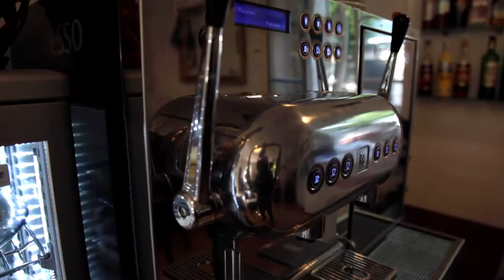DOMUS VITAE – rozběh aktivit komunitního centra a sociálního podniku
V rámci prioritní osy 3 zaměřené na podporu sociálního začleňování a boj proti chudobě byl podpořen projekt neziskové organizace Domus Vitae, z. ú., která je komunitním centrem a zároveň integračním sociálním podnikem. Jejím hlavním cílem je zaměstnávání a sociální začleňování osob znevýhodněných na trhu práce a osob ohrožených sociální exkluzí. Hlavní náplní projektu je rozjezd aktivit komunitního centra pro osoby starší 50 let, které obtížně hledají pracovní uplatnění.